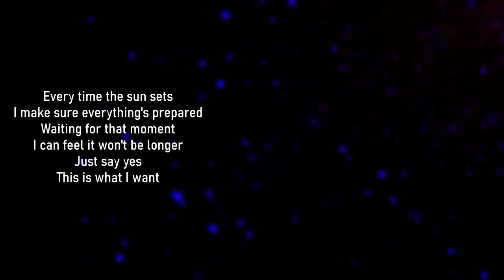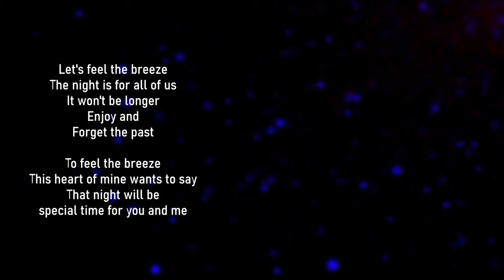Just Say Yes (karaoke version) | By Jay Drei Music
Music Title: Just Say Yes
Composed by: Jay Drei Music